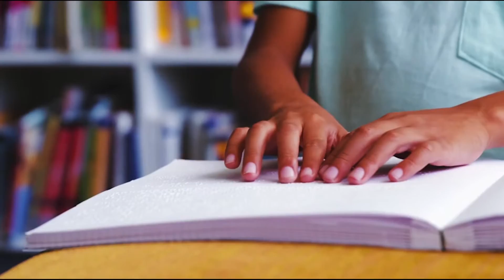Avrupa Engelliler Hakları Spotu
Engelleri birer birer azaltabiliriz. Hep beraber eşit fırsatların olduğu daha iyi bir gelecek yaratalım.